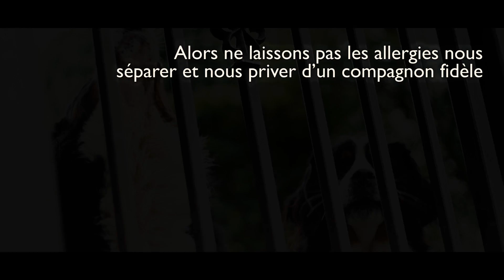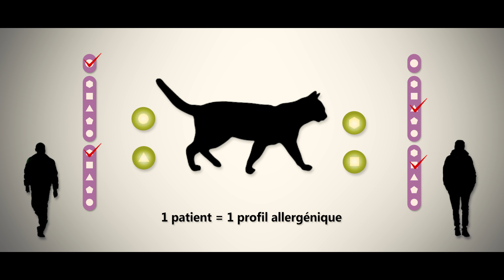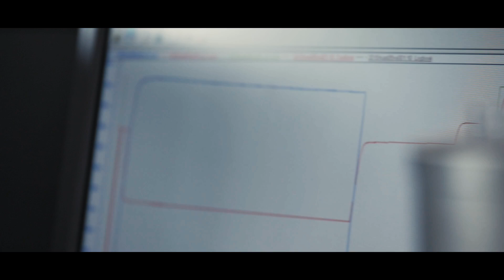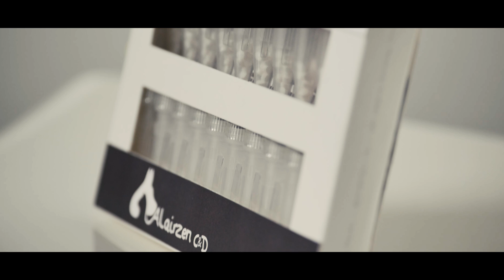My Pharma Company Crowdfunding ANGANY GENETICS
Présentation du projet AlairZen Cat&Dog d'Angany Genetics, soutenez un nouveau traitement personnalisé pour combattre l'allergie aux chiens et chats.